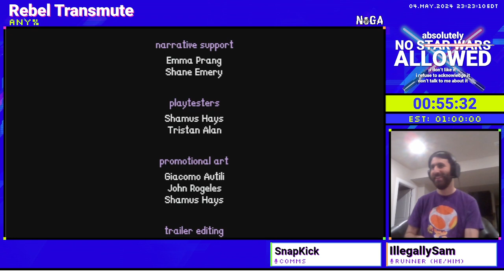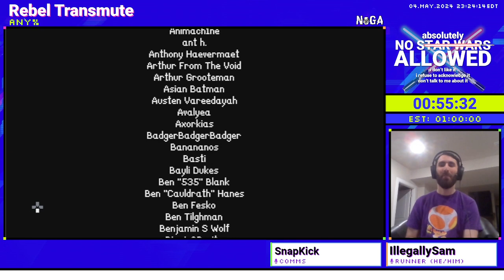NoSWA - Rebel Transmute - Any% by IllegallySam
This speedrun was recorded during No Star Wars Allowed, a pop-up speedrun marathon put on by the No Glitches Allowed Team.